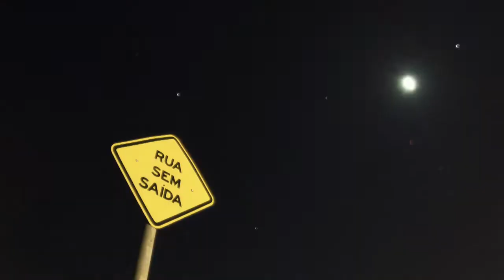VALE QUANTO PESA! (TEASER)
VALE QUANTO PESA!

Video de skate nacional, trazendo video partes de Smaily Di Léllis, Marcinho Siqueira, Iago Carrasco e uma parte de amigos. Video é uma produção independente realizada pela VIVER Filmes com direção de Matheus Carrasco. Confira e aguarde que vem coisa boa por ai.

Video Partes:
Smaily Di Léllis
Marcinho Siqueira
Iago Carrasco

Amigos no Teaser:
Marcio Roberto
Mauricio Teodoro
Fausto Galeote
Jonathan Mendes
Arnowdy Lanzilotti

Imagens e Edição:
Matheus Carrasco

Imagens Adicionais:
Mike Dias
Ceni Fernando
Willian Silva "Big Head"

Realização:
VIVER Filmes